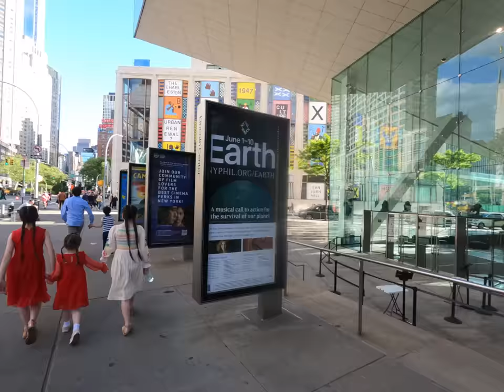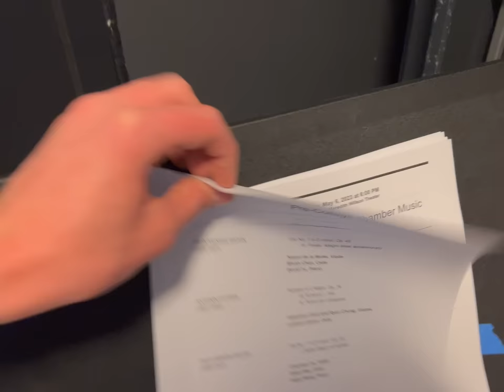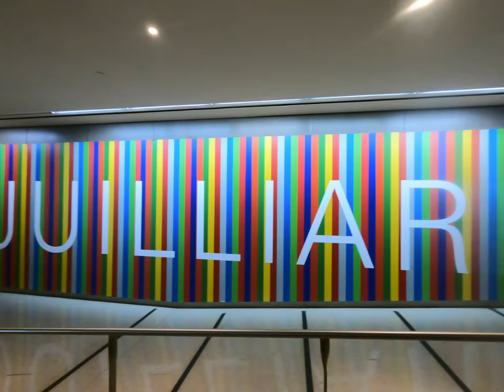Family of 12 ❤️🗽Juilliard Concert + Snack at the Bakery 😊 NYC Day in the Life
Half of our family went to go see Naomi's chamber music concert at Juilliard! It was so fun to see her beautiful concert and we also got to see the school and a couple of our other kids (Pearl and Noah) were there as well! Afterwards we went to get some treats at a bakery called "Paris Baguette". I told the kids to get one treat but a couple of the kids wanted to get an extra treat so they spent their spending money on their extra treat.😅 Then we went home and had some chicken, quinoa, and brussels sprouts. Marc's birthday is tomorrow, so the girls are making daddy a pistachio birthday cake! He loves pistachios!